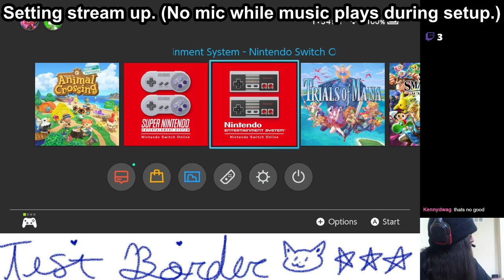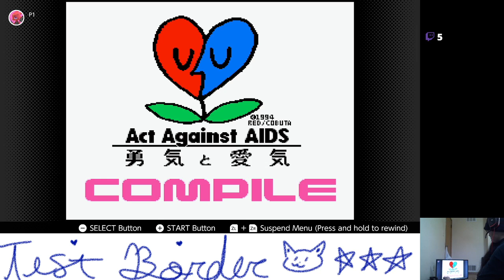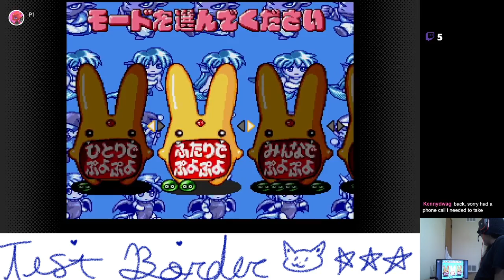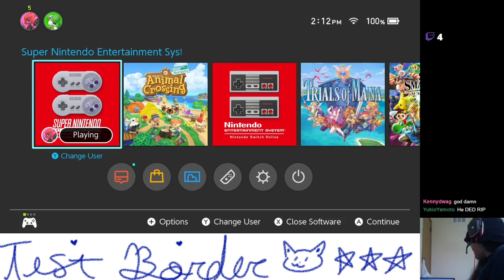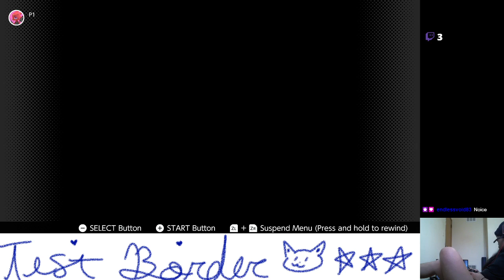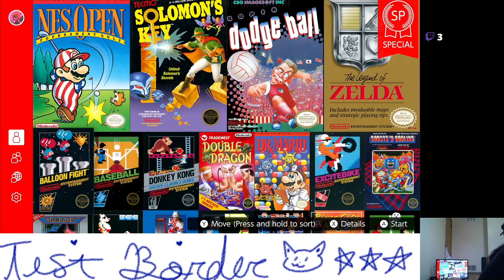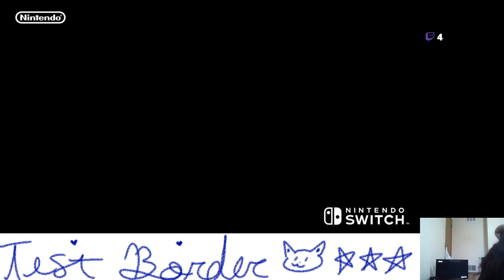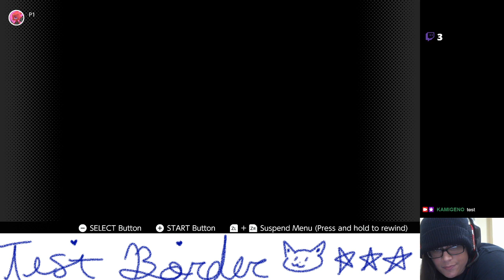Retro - Nintendo Switch Online - KAMIGENO Live Stream (May 18th, 2020)